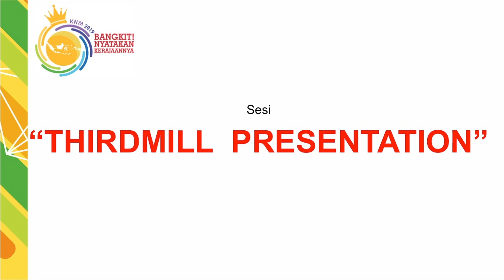11 Thirdmill Presentation